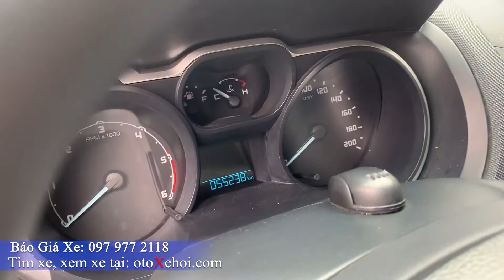Bán xe ô tô cũ bán tải giá rẻ Ford Ranger XLS sx 2017 cực đẹp